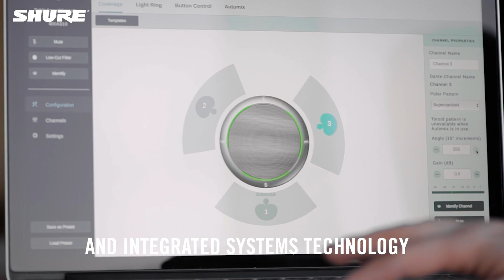Nordic Audio Tour 2018: Recap | Shure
4 countries in 25 days. 2,868 kilometers van distance. 1,098 kilometers ferry distance. To bring our Shure experience on Wireless, Conferencing and Speech Control to Nordic countries.